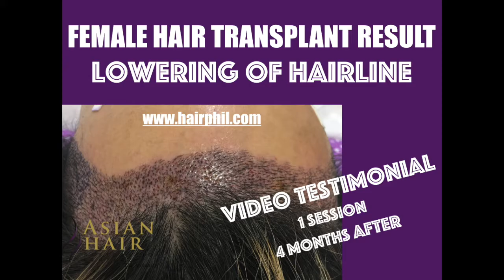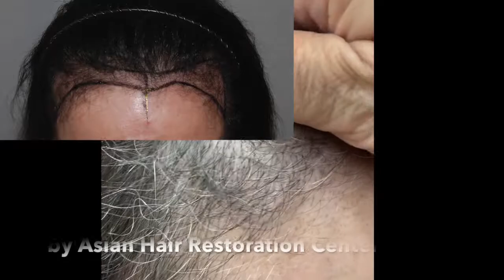FEMALE HAIR TRANSPLANT BEFORE AND AFTER - LOWERING OF HAIRLINE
A good  and authentic, CLEAR  before  and after hair transplant results  will help you understand the art involve in hair transplant . This is  one happy patient with hair transplant result of lowering of hairline in female. She is amazed  to see the hair transplant result, with  hairs  that grow so natural  just 4 months after  hair restoration procedure.

According to Dr. Julieta Peralta Arambulo female hair transplant in the Philippines is getting popular and most of them want  to increase the hair  density or volume and  or  lowering of female hairline. Since the  hair donor in  female is less than in male, the decision to undergo hair transplant should be well thought out and never done in a haste. . A personal consultation appointment is important  to know if you are a good candidate for hairline lowering hair restoration surgery.

Dr. Julieta Peralta- Arambulo, the founding President of Asian Hair Restoration Center , a board certified dermatologist , Fellow of the Philippine Dermatological Society , is the first Filipino Diplomate of the American Board of Hair Restoration Surgery. and Fellow of the International Society of Hair Restoration Surgery .She is also the Dermatology Section Head of the Wellness Aesthetic Institute and Head of Hair Transplant Service of the The Medical City, Ortigas Philippines.

- asianhair1

Asian Hair Restoration Center  follows the COVID safety protocols, all of this will be further explained to you during  telehairconsultation,